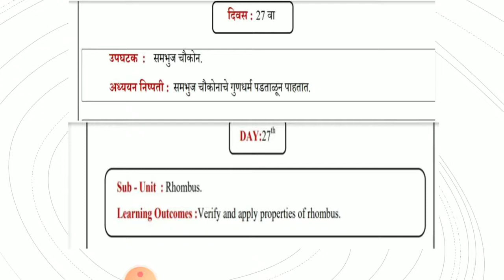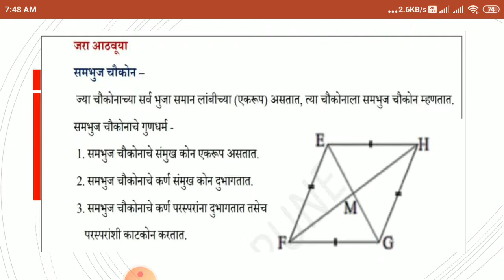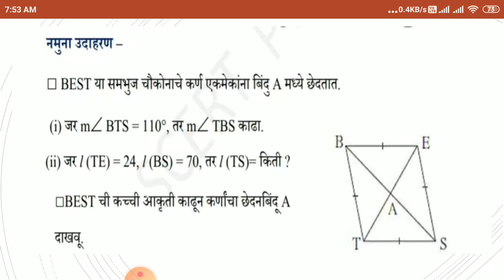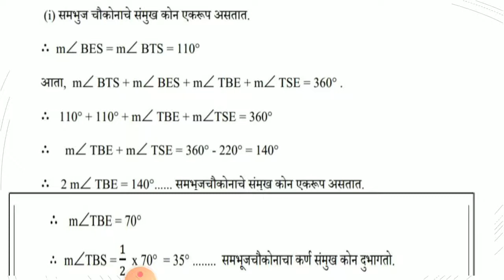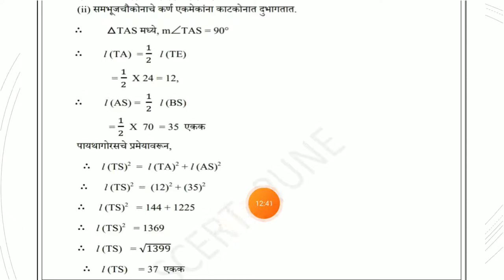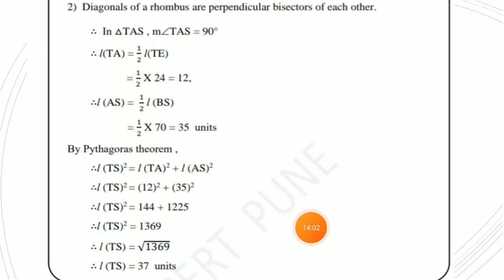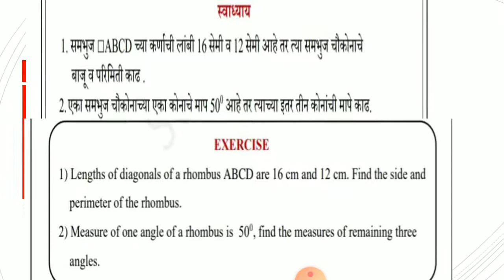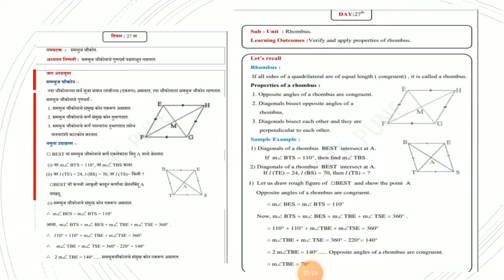SETU, ABHYASKRAM, MATHEMATICS,CLASS 9TH,DAY 27, सेतू, अभ्यासक्रम, गणित, वर्ग 9 वा,दि.27.WANKHEDE SIR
विद्यार्थी मित्रांनो आजच्या सत्रात आपण
सेतू अभ्यासक्रम.
गणित
वर्ग 9 वा
दिवस 27
माझ्या या Youtube channel च्या माध्यमातून पाहणार आहोत.
     धन्यवाद
श्री वानखेडे सर